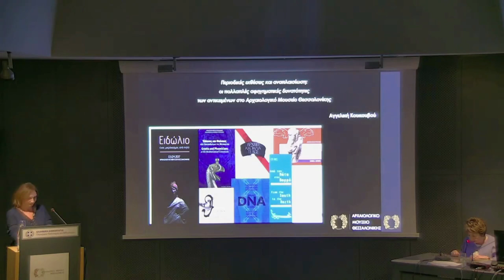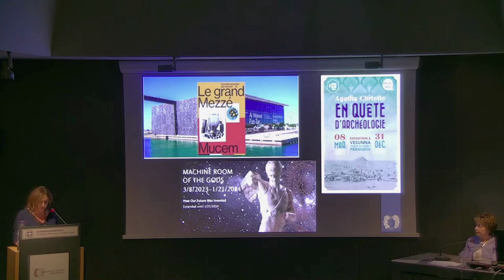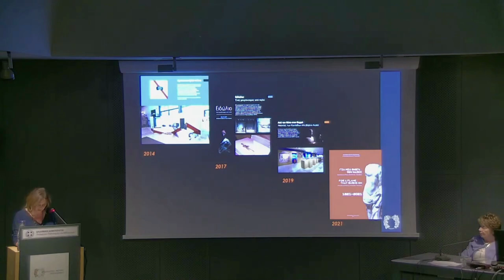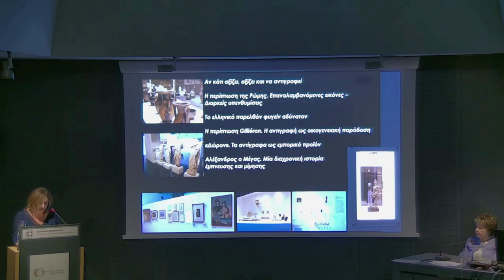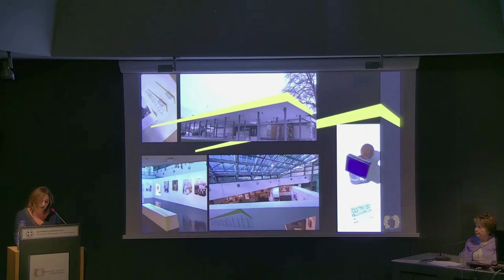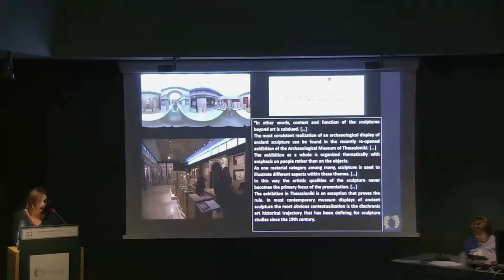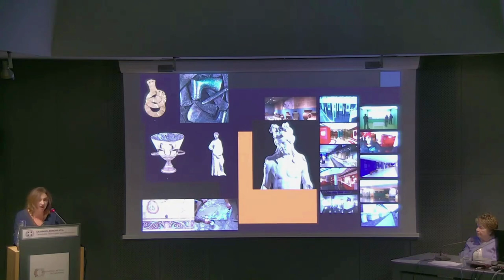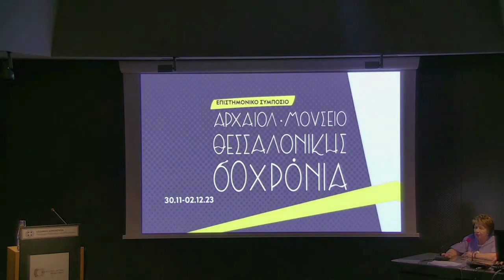Α. Κουκουβού - Περιοδικές εκθέσεις και αναπλαισίωση...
Αγγελική Κουκουβού
Περιοδικές εκθέσεις και αναπλαισίωση: οι πολλαπλές αφηγηματικές δυνατότητες των αντικειμένων